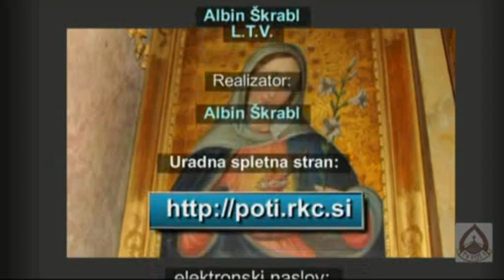Međugorska vidkinja Marija Pavlovič Lunetti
( krščnska spletna stran R.K.C.,lastnik strežnika R.K.C. je škofovska konferenca v Ljubljani )